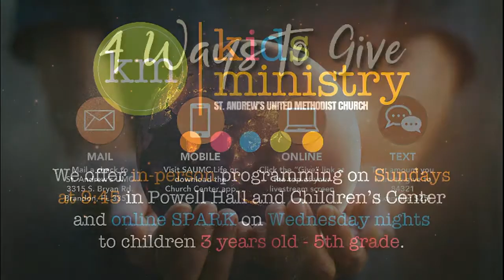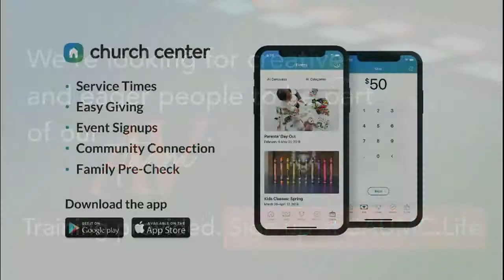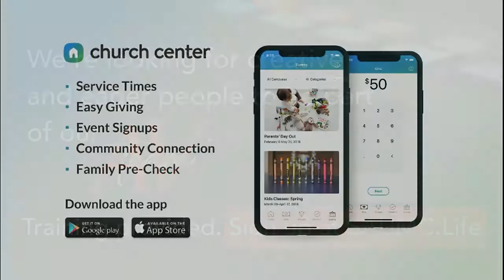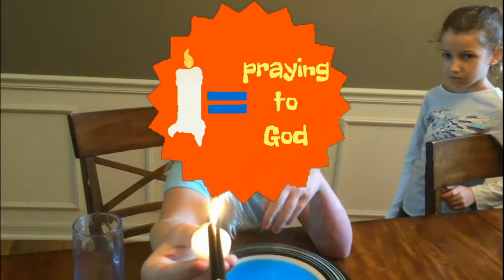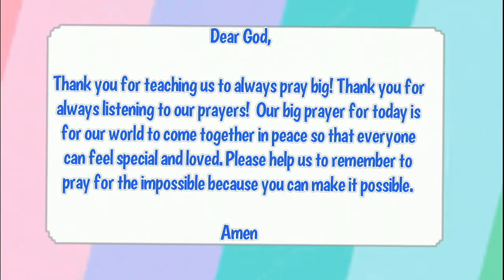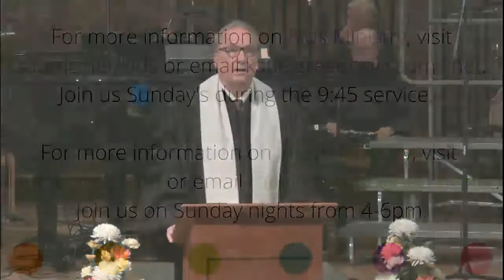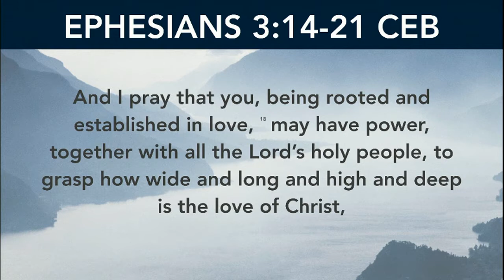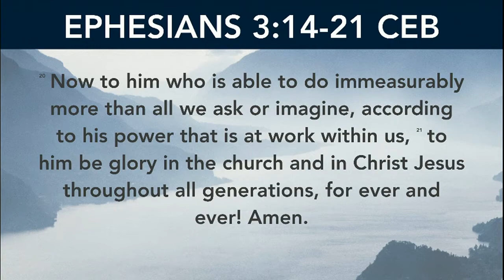Prayer | Week 2 | Traditional Service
We have this miraculous gift of being able to pray— to talk directly to the creator of the universe. Yet so many times our prayer lives are filled with little prayers for small things. Every so often we need to pray big—bold prayers that are only possible if God is involved.